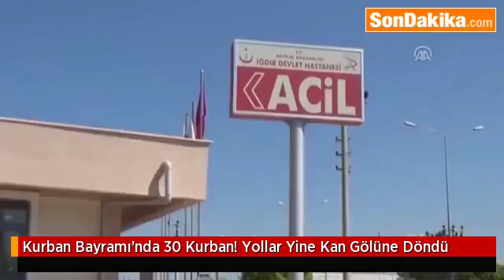Kurban Bayramı’nda 30 Kurban Yollar Yine Kan Gölüne Döndü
Bayram tatilinin başlamasından bu yana yaşanan kazalarda 30 kişi öldü, çoğu çocuk 129 kişi yaralandı.